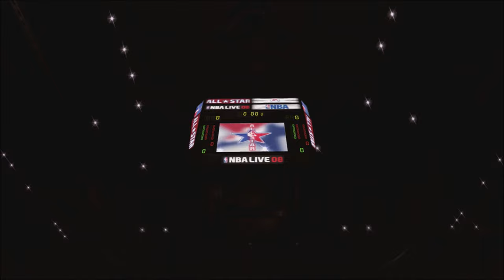NBA LIVE 08 | SLAM DUNK CONTEST | JOAKIM NOAH VS ANDRE IGUODALA | PART 11 (4K 60 FPS)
I sell SHOES, BREAK SLIDE, SANDALS, etc.. on eBay, check them out, and make a purchase:
I rap in French and English, take a look, listen to my songs and let me know what do you think.